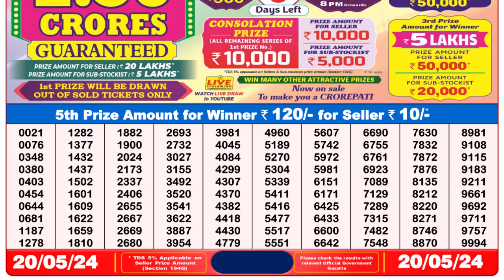🔴Dear Lottery Sambad Live 8pm today 20.05.24 Nagaland State Lottery Result